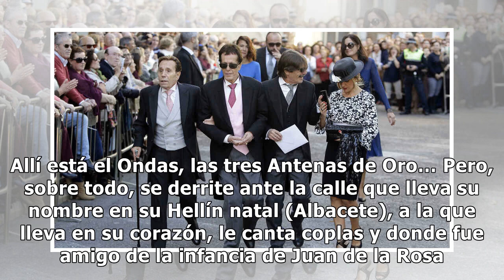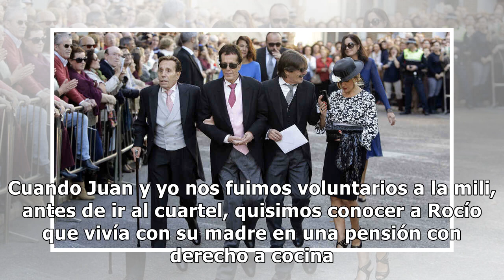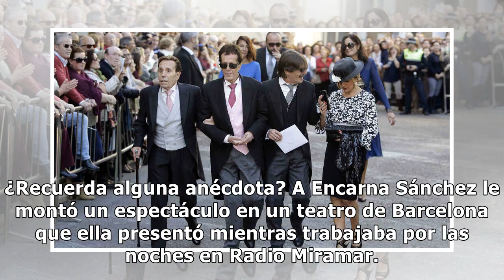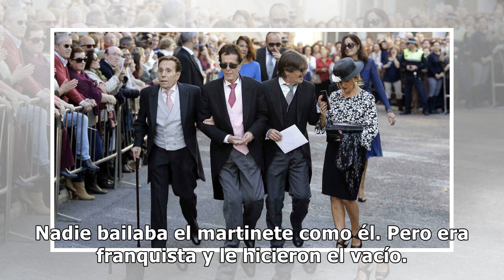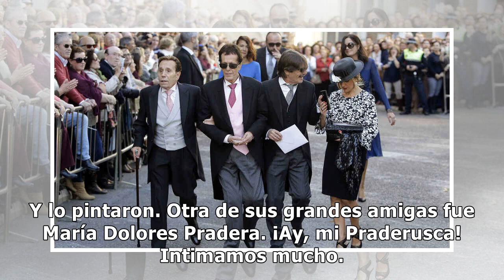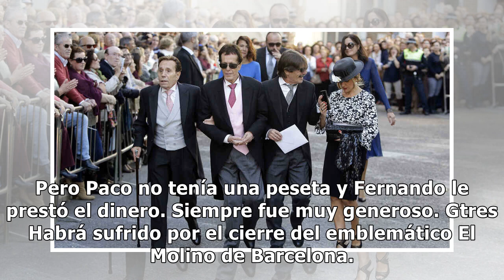Hilario López Millán, sobre su matrimonio: “Nuestro viaje de novios lo pasamos en el tanatorio”